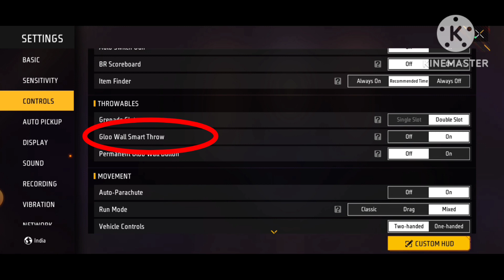Gloo Wall Automatic Lag Jata Hai | Free Fire Gloo Wall Automatic Setting | Auto Gloo Wall Problem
your queries-
automatic gloo wall problem
gloo wall automatic lagta hai
free fire auto gloo wall setting
automatic gloo wall girna problem free fire
automatic global lagta hai
global automatic lagta hai
gloo wall automatic problem
gloowall automatic problem
free fire mein automatic gloo wall gir raha hai problem